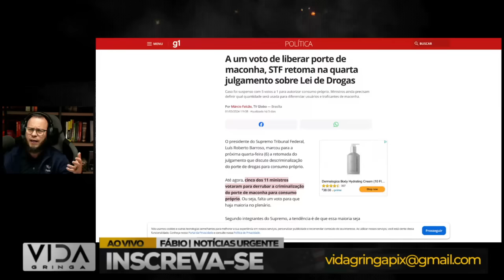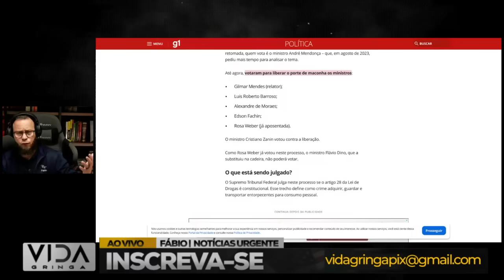STF e o Baseado‼️ Decisão Catastrófica de lawfare no Brasil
STF e a Decisão Catastrófica de lawfare no Brasil"

Neste vídeo, vamos abordar a polêmica decisão do STF em relação à legalização no Brasil. Analisaremos os possíveis impactos dessa medida, discutindo os argumentos a favor e contra a legalização. Como essa decisão pode afetar a sociedade e o sistema jurídico brasileiro? Compartilhe suas opiniões nos comentários e participe desse debate crucial.